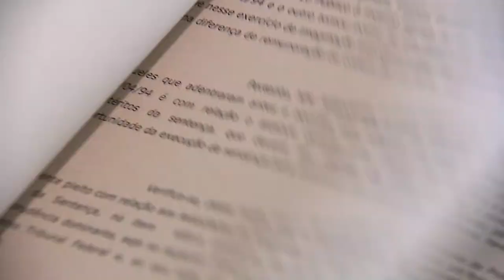Clique STJ - Baixa de Processos (27/10/2017)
De janeiro a setembro deste ano, a baixa de processos no Superior Tribunal de Justiça, superou o número de distribuição em 34%. Isso significa que o número de processos julgados e concluídos foi maior do que o número de processos que chegaram ao tribunal nos nove preimeiros meses do ano.